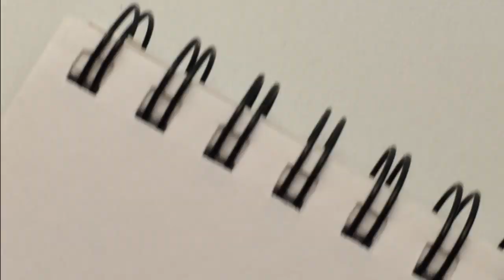Watercolor Drawing - Dipping by Fora D'oras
Testando Técnicas...
Fora D'oras vamos elaborando desenhos na esperança em nunca perder a prática! Nesses devaneios aprendemos novas técnicas de desenho explorando os marcadores e aquarelas.
Partilhamos com vocês essas experiências e vamo-nos aventurando no mundo da edição de vídeo!